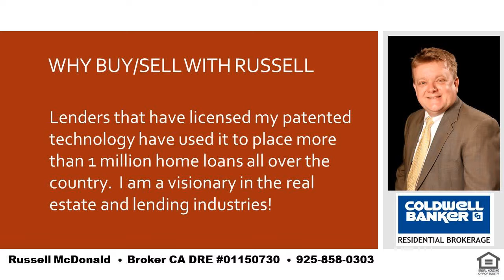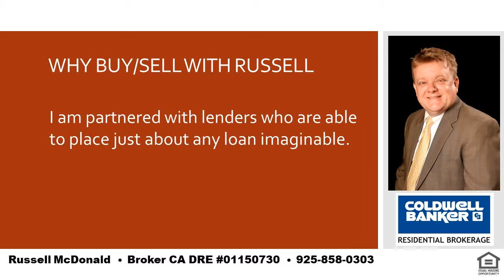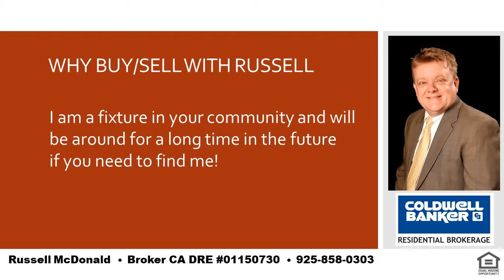Best 5 Bedroom 3 Bath Home Lafayette CA 94549 Near School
I am a local real estate expert and can take care of all of your real estate needs in Lafayette, Moraga and Orinda.  If you want the best place in the SF Bay Area to raise your kids you cannot go wrong with LAMORINDA.  Tell me about your needs and I can help guide you to the best place to purchase your new home!  I was raised in Orinda and my kids have gone to Orinda and Moraga schools.  Even while still living in Orinda my youngest son chose to go to high school in Moraga for very good reasons and I can help you to determine how to decide whats best for you and your kids.  I am also a real estate financing expert and can explain any of the finer nuances of real estate finance.   Russell McDonald  Broker CA DRE:  01150730  NMLS:  290837  |  Best 5 Bedroom 3 Bath Home Lafayette CA 94549 Near School